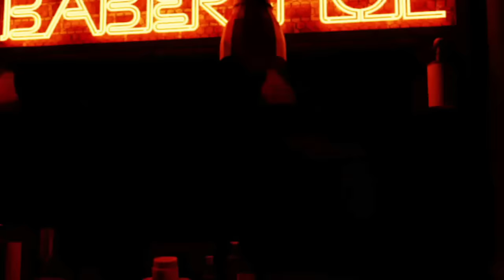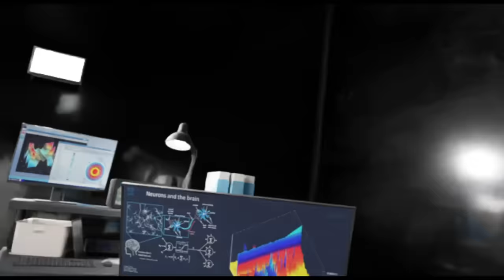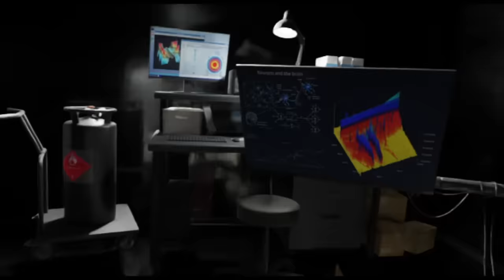This room was built for ASMR (wear headphones)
Rules -
1. Wear Headphones
2. Don't Leave The Room

It's our specialty! Can you experience the phenonom known to the internet as ASMR? Take this short test and find out, if you experience any kind of sensation known as "tingling" you can get it. It's experience in the head or spine.